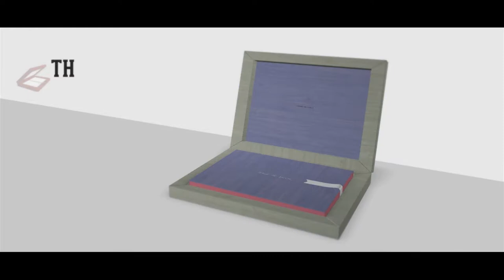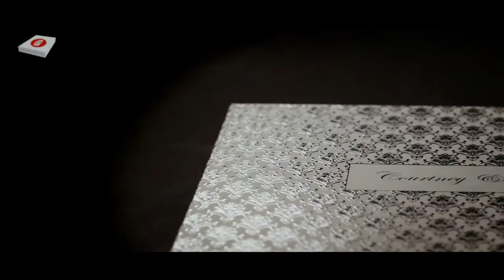Young Book Distinguishing Features